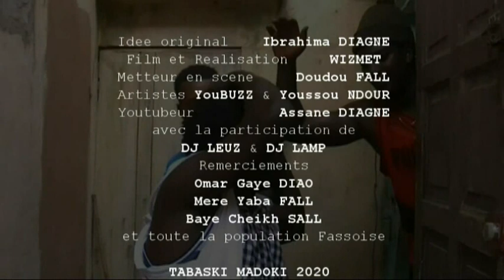Tabaski madoki épisode 02 session 01